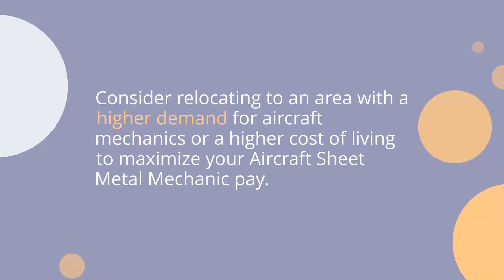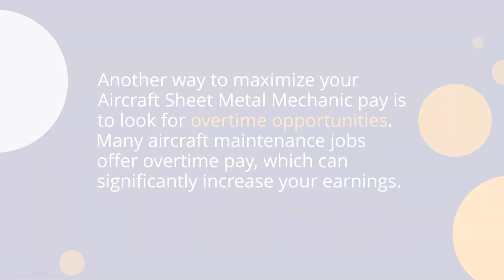Maximizing Your Aircraft Sheet Metal Mechanic Pay: Tips and Tricks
Are you an Aircraft Sheet Metal Mechanic looking to maximize your pay?

With the current state of the economy, it's more important than ever to make sure you're getting paid what you deserve.

 In this video, I share some tips and tricks for maximizing your pay as an Aircraft Sheet Metal Mechanic.